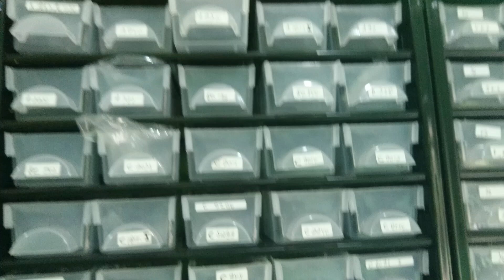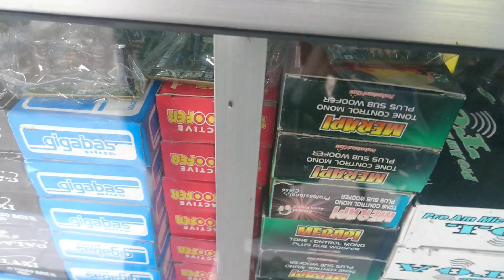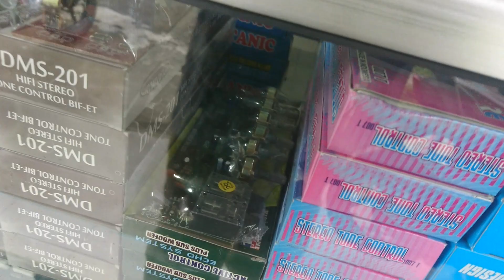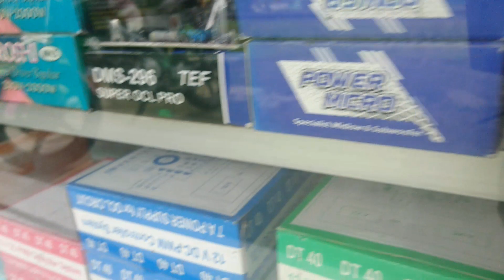SPEAR PART ELEKTRONIK DAN PERLENGKAPAN SOUND DI MASA COVID 19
Keadaan sementra keadaan toko elektronic, dan spareparet elektronic dan perlengkapan sound  sisitem
Paska wabah covid 19..